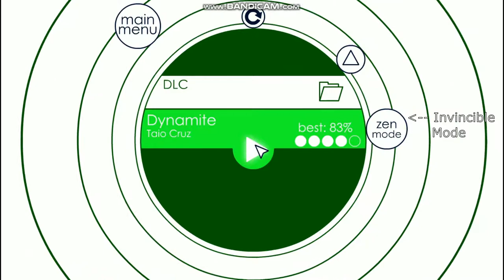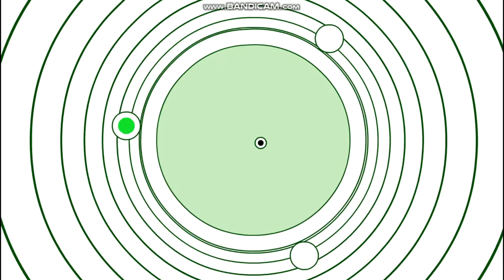Soundodger - Dynamite (invincible mode)